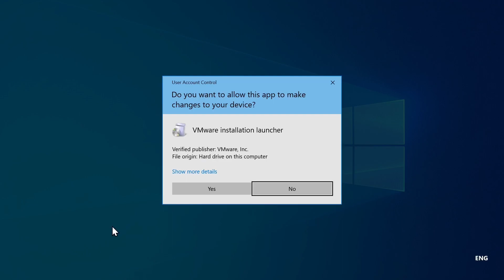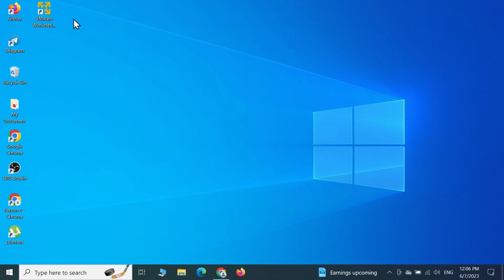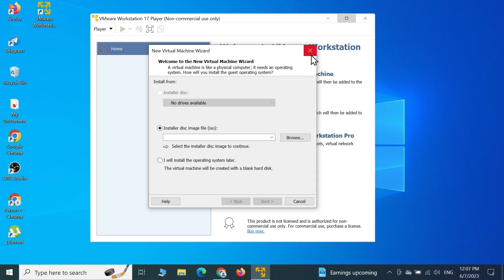How to Download and Install VMware on Windows 10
A quick tutorial on, how to download and install vmware virtualization software on your Windows 10 laptop or desktop computer.